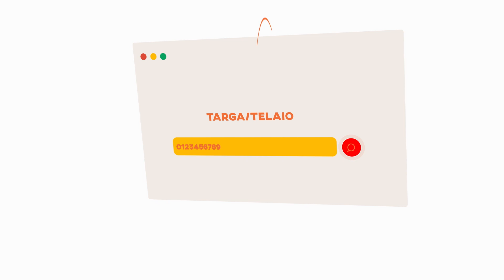Motornet - un servizio automotive veloce ed efficace come la sua comunicazione con il Video Animate!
Dal 1957 il signor Hanns W. Schwacke, a Francoforte sul Meno, inizia l'osservazione sistematica del mercato delle auto usate e pubblicò per la prima volta i loro prezzi in un listino.

Qualche anno più tardi l'attività si estese ad altre nazioni con il marchio Eurotax. Da allora Eurotax è divenuta una grande organizzazione internazionale presente in Austria, Belgio, Olanda, Spagna, Svizzera, Germania, Francia, Portogallo, Italia ed in continua espansione anche sui nuovi mercati dell'est europeo (Bulgaria, Repubblica Ceca, Slovacchia, Ungheria, Polonia, Romania, Russia, Slovenia).

Dal 1964 in Italia, la Sanguinetti Editore comincia ad occuparsi del continuo monitoraggio del settore motoristico rilevandone le tendenze e determinando i valori dell'usato che vengono riportati nelle pubblicazioni Eurotax.

E dal 1978, anche le stesse pubblicazioni Eurotax sono edite dalla Sanguinetti Editore.

Con oltre 50 anni di Know-how nel settore dell'automotive, il gruppo storico Sanguinetti Editore Spa - condotto adesso da Paolo Sanguinetti e proprietario del marchio Motornet - ha appena introdotto sul mercato un nuovo servizio: la Ricerca per VIN - Vehicle Identification Number.

Questo servizio è nato dall’esigenza di reperire molte più informazioni sull’auto usata ed in meno tempo rispetto all’identificazione per targa.

Un servizio veloce, chiaro ed efficace che esigeva di una comunicazione alquanto veloce, chiara ed efficace.

Per questo si sono affidati alla nostra expertise e attraverso un VideoAnimate di 1 minuto abbiamo spiegato le problematiche principali che si erano create intorno al vecchio metodo di valutazione e come la ricerca per VIN si è rivelata il tassello vincente.

Hai bisogno di più informazioni per capire se un video animato fa al caso tuo?

Parliamone!

Prenota adesso una consulenza gratuita con uno dei nostri esperti, cliccando sul link qua sotto ⬇